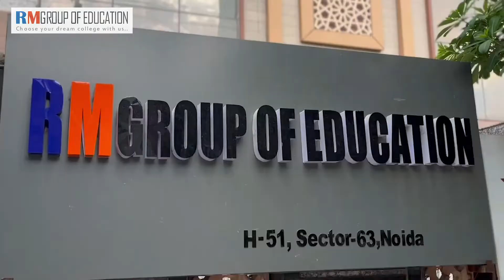Ronak Aggrawal | MBBS | Happy Students | Jurney of Kursk State Medical University Russia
Ronak Aggrawal, an Indian Student Studying MBBS in Russia at Kursk State Medical University, Shares his experience and studying in Russia & how RM Group of Education helped to archive her dream of being a Doctor.

MBBS Abroad Services by RM Group Of Education:

• Selection of Best Country and University
• University Admission & Invitation Letter
• Document Apostille & Visa Processing
• Students Departure in Groups & Airport Pick & Drop Facility is provided
• On-Campus Support, Monitoring, and Mentorship
• 100% Support for License Exams & PG admissions (NEXT/PLAB/USMLE)

Best Regards,
RM Group of Education
(RMGOE PVT LTD)